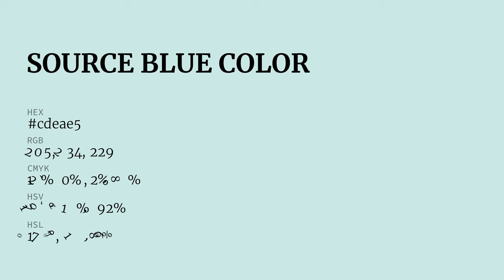Source Blue color cdeae5 hex color - Green color - Warm color cdeae5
What color is Source Blue ? cdeae5 hex color - Green color - Warm color cdeae5

Hex cdeae5 Color Code is also known as Source Blue color.

Hex cdeae5 Color code in RGB color code model is created after adding 80.39% red color, 91.76% green color and 89.80% blue color.
Hex cdeae5 Color code in CMYK color (process color) code model is generated after subtraction of 12% cyan, 0% magenta, 2% yellow and 8% black.